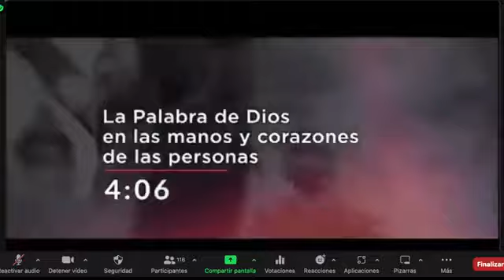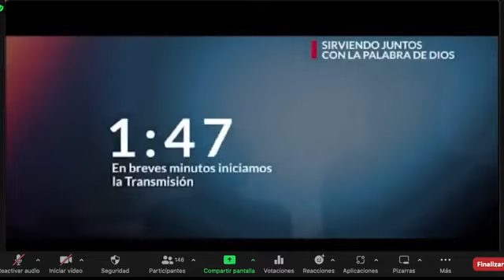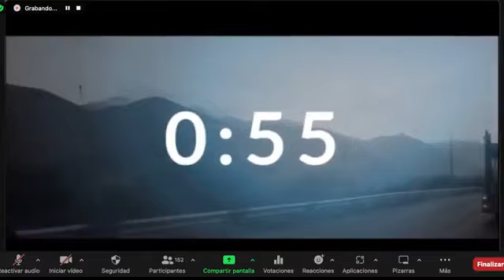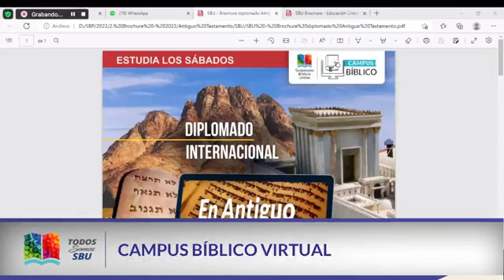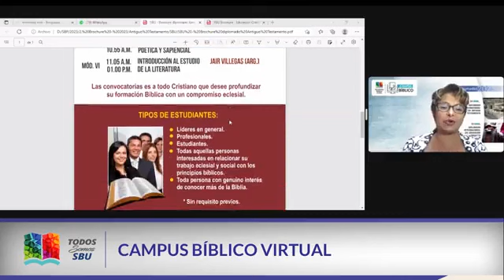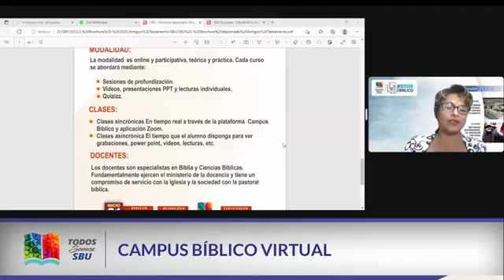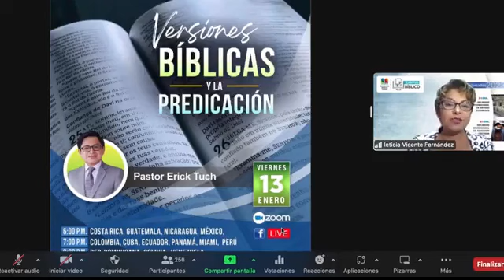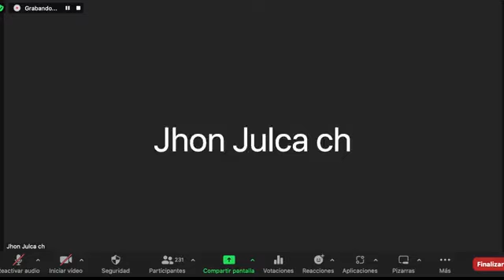Cano o Cánones de la Biblia - WEBINAR CIENCIAS BIBLICA 2023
Exp. Dr. René Krüger